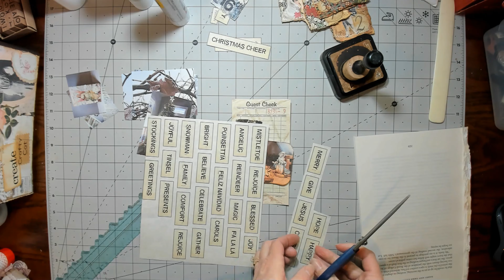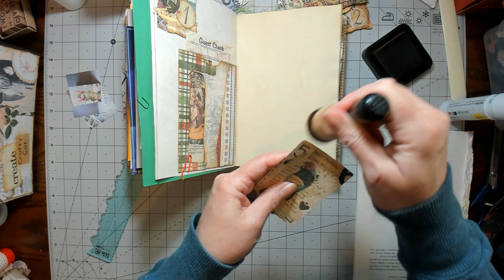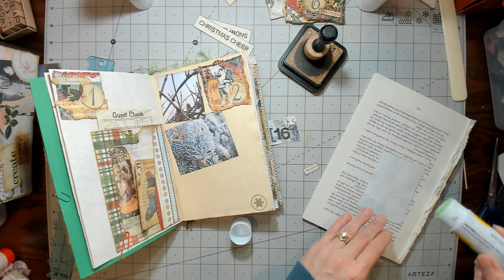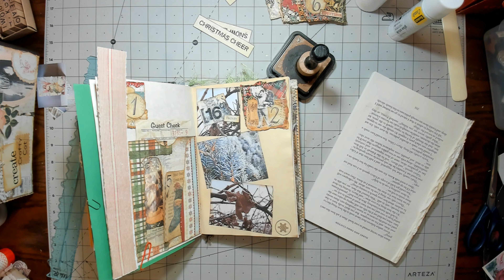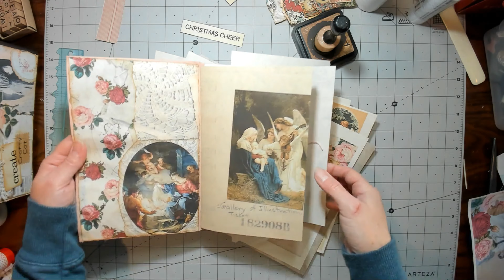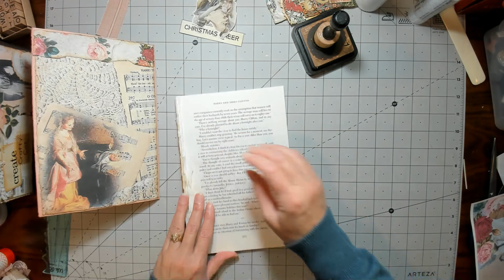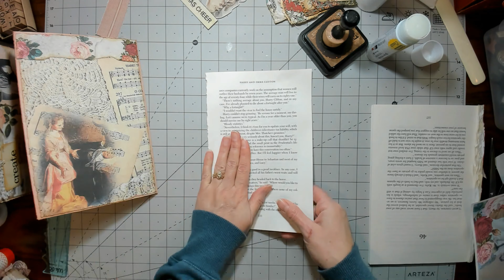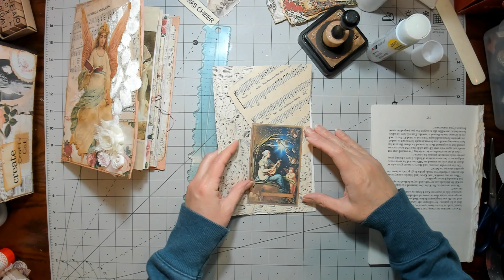December Daily and Reason for the Season Journal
In this journal I will be starting my December daily and working on the Reason for the Season Vol. 2  journal. Come on in and hang out with me.

Reason for the Season Vol. 2

Tim Holtz Christmas Snippets
12 DIY tote bags
Swingline Guillotine Cutter
Newsprint Paper
Alphabet and Number Templates:
Southworth Parchment Paper:
Rectangle Coffee Filters:
Washi Stickers:
Manila Drawing Paper:
Stitched Slot Pocket:
Matte Gel I Use:
Matte Medium I use:
Stampers Anonymous Falling Leaves Stamps:
glass bottles with sprayer:
Glassine Bags:
Glassine Envelopes:
Ek Paper Punch:
Metalic and White UniBall Pens:
Glue Stick:
Tear Ruler:
Purple Ribbon:
Paper I print digitals on:
Southworth Parchment Paper
Manila Paper:
Art Glitter Glue: